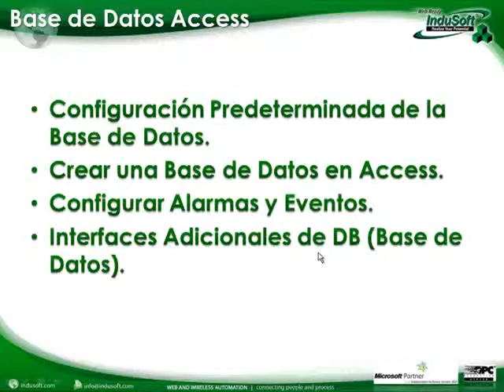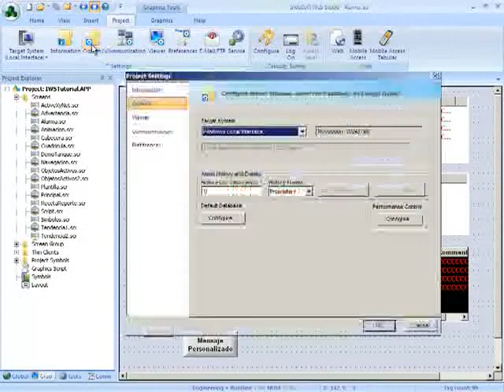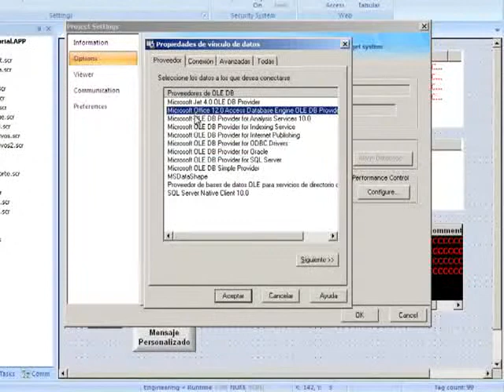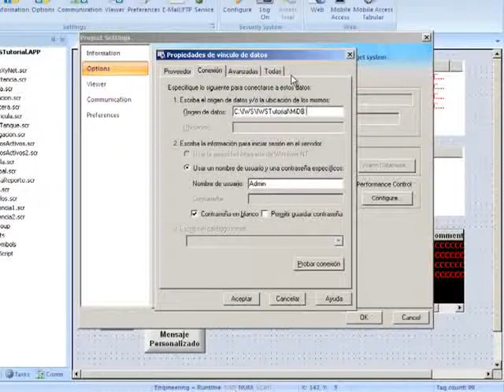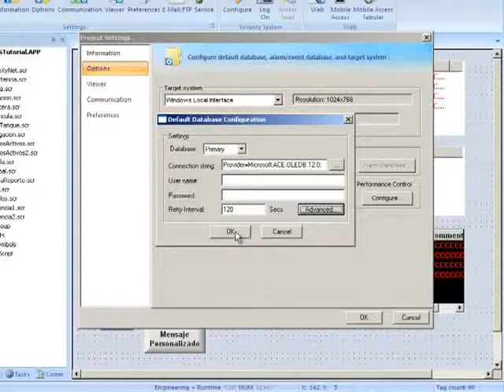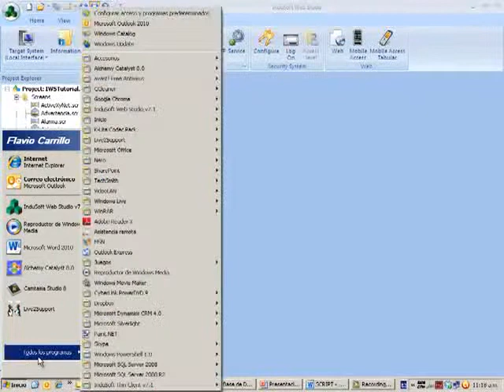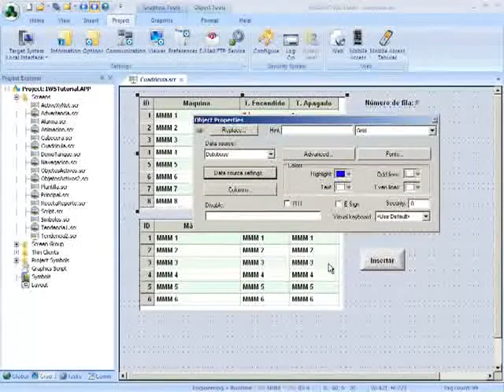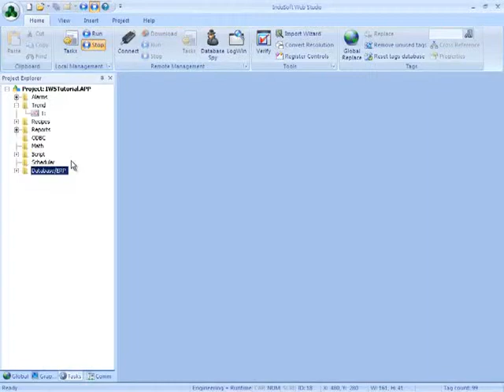31 Base de Datos Access curso de entrenamiento de Software SCADA Online parte 31 de la serie1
¡Bienvenidos al entrenamiento sobre InduSoft Web Studio!
En este video aprenderemos cómo conectar una base de datos de Microsoft Access a nuestro proyecto en InduSoft Web Studio.

InduSoft Web Studio es un software de automatización industrial que permite el desarrollo de aplicaciones HMI/SCADA para la supervisión y control en tiempo real de diferentes sistemas y dispositivos.